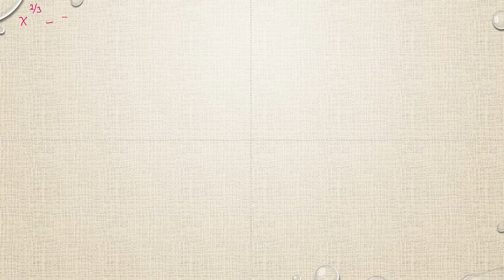Matematik 5000 Ma 3b Ma 3bc VUX Algebra och funktioner Blandade övningar kapitel 1 - 28